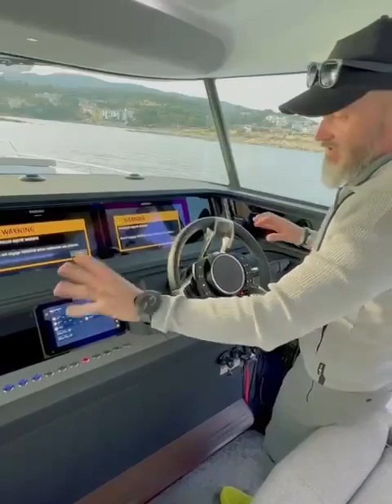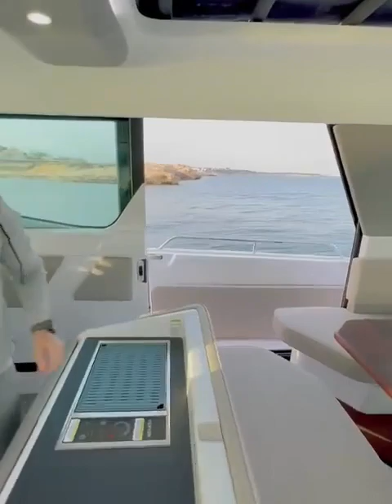Axopar 45 XC Cross Cabin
Présentation de l'Axopar 45 XC Cross Cabin par Jan-Erik Viitala à Palma de Majorque.